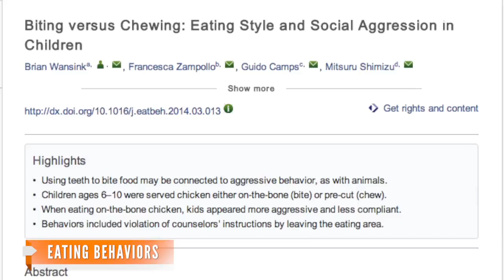Could Eating Chicken On The Bone Make Kids More Aggressive?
According to a new study, children become more socially aggressive and disobedient when they have to hold onto their food to eat it.

Image via:
Wikimedia Commons / Evan-Amos